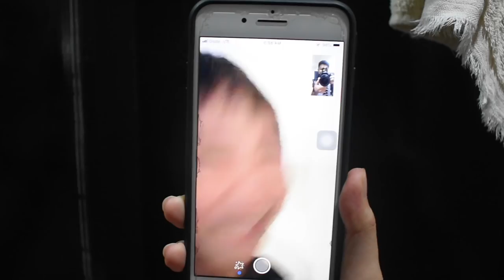BORACAY 2018 - braids, island hopping and snorkeling | Jai Danganan [vlog]